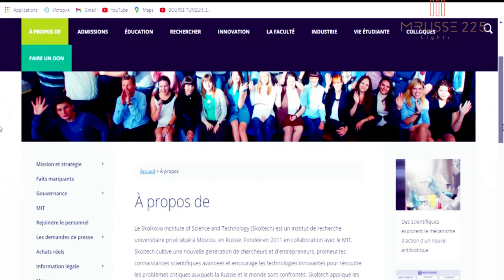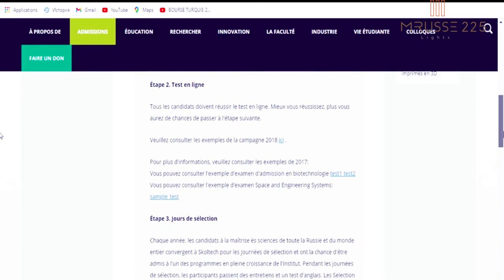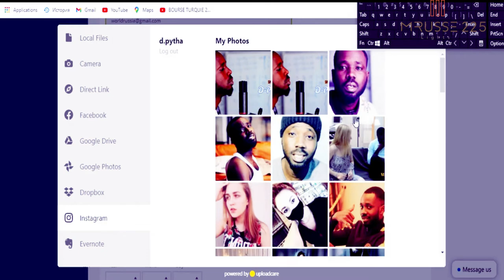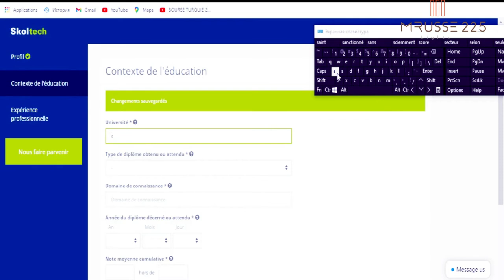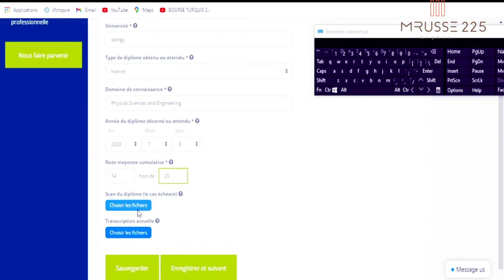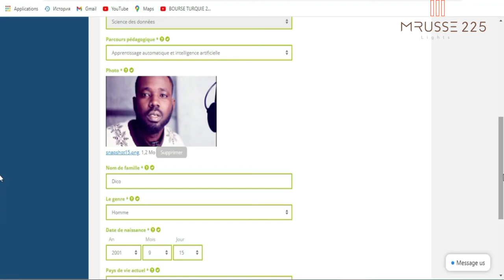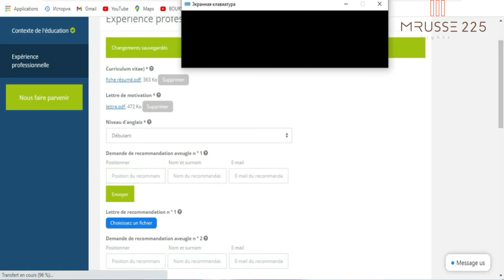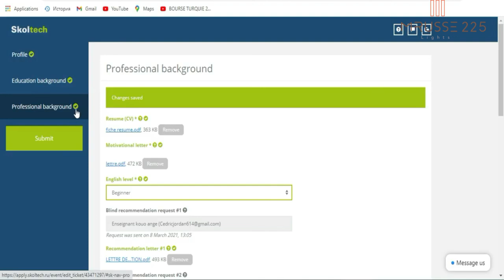BOURSE SKOLTECH RUSSIE 2021-2022 ( REMPLISSAGE COMPLET)